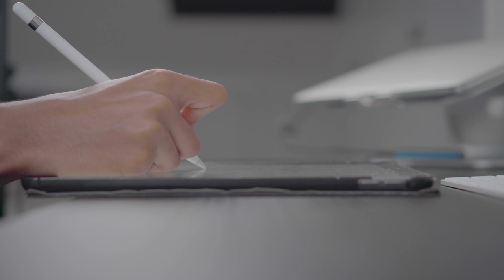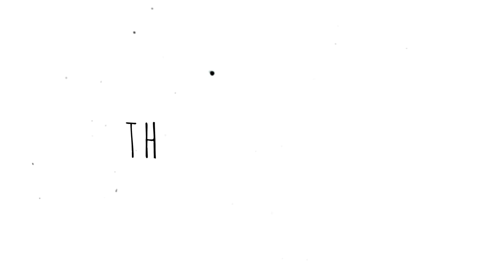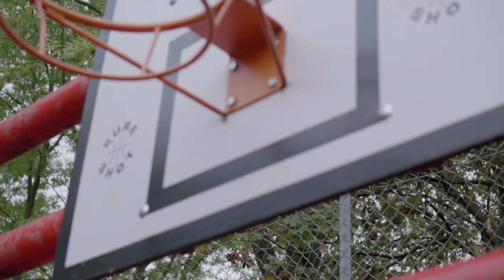How to find your inner self-motivation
Socials

Skillshare classes:
If you're interested in the tools and strategies that helped me grow this channel check out my course below
- YouTube Masterclass - How to build a meaningful channel

Anass Nuur Ali
LONDON
SW18 9RA

Camera I use:
Main camera: Sony a6500